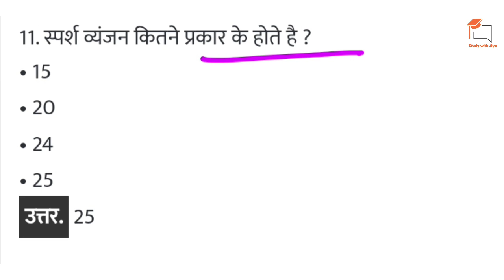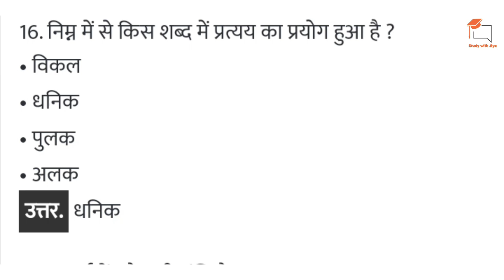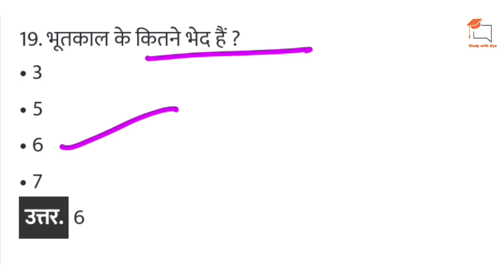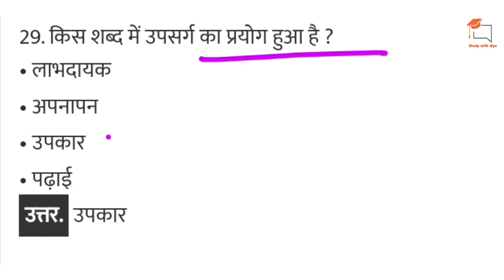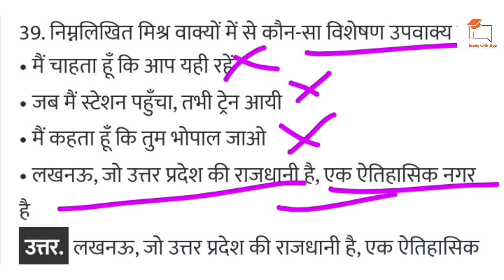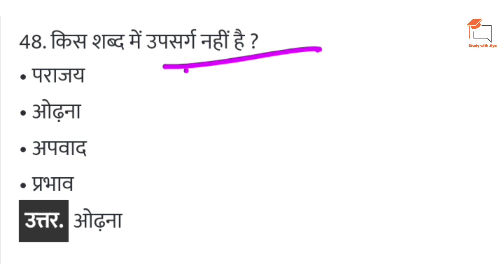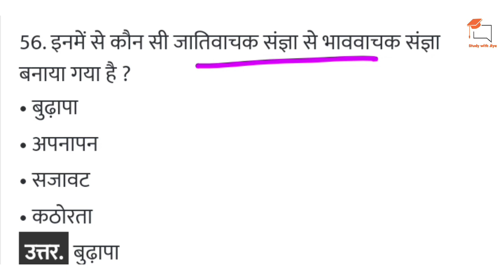UP Police Constable/UPSI Exam | हिन्दी व्याकरण महत्वपूर्ण प्रश्न | UPSI Hindi Class |UPP Hindi Class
GK GS For UPP/UPSI | UPP UPSI 2023 | UPP UPSI Important Questions | UP Police Constable Class